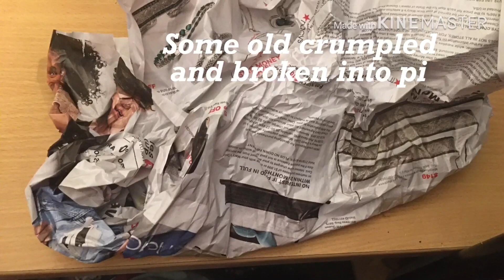DIY MINIATURE WISTERIA TREE CRAFT/ PROJECT #11